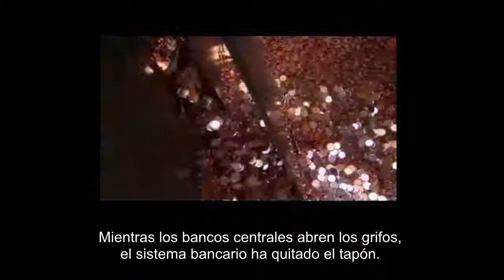Explicación de Quantitative Easing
En este vídeo se explica en qué consiste y qué se entiende por Quantitative Easing.